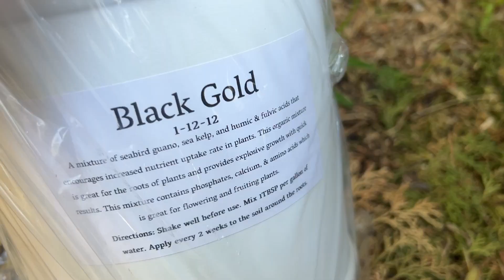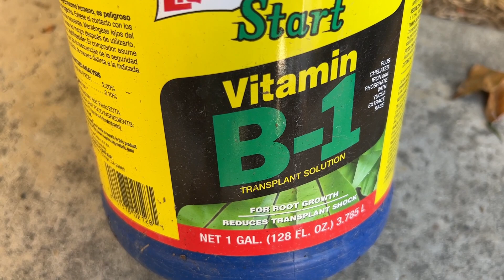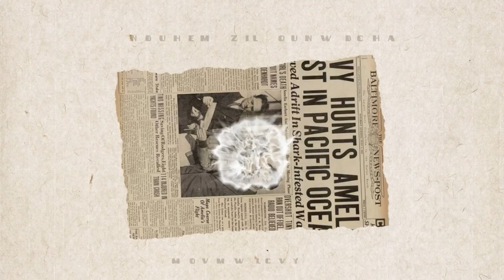Vlog#33: Cách chăm cây an toàn mùa nắng nóng. Đợt hàng mới : nhiều giống mận ngon, cây size lớn.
Viet Garden Nursery ( Licensed backyard nursery ).